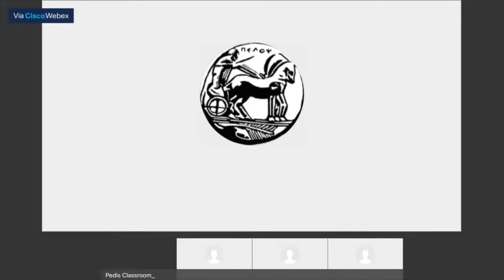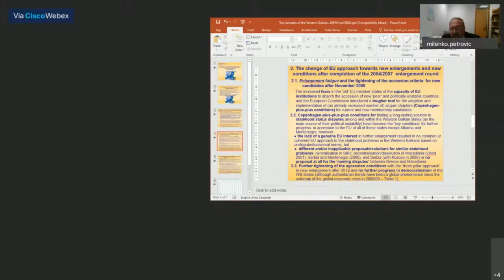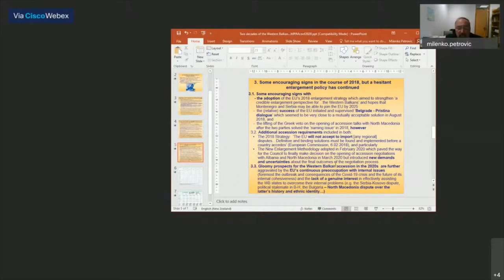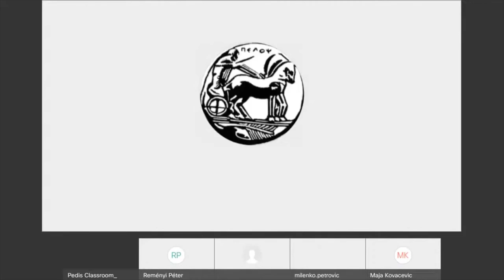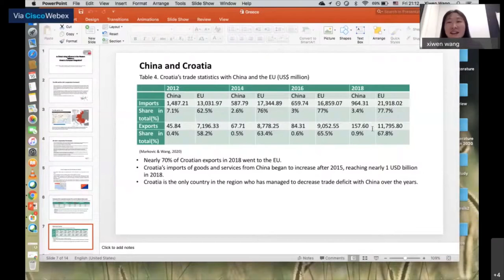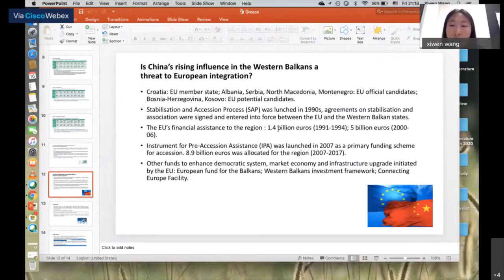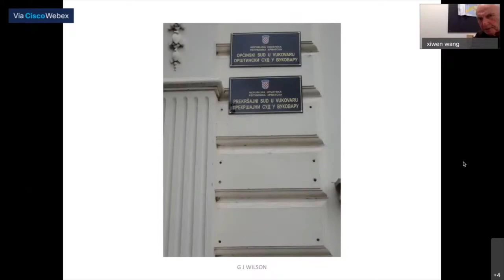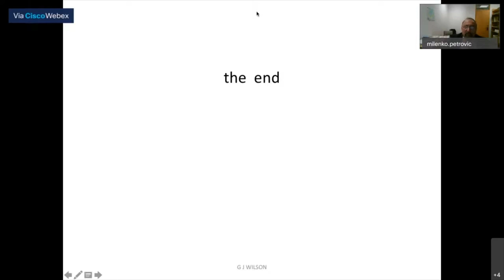Session A4 – The EU and the Western Balkans in the 2020s: More integration or divergent paths?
Chair: Milenko Petrovic (Senior Lecturer Above the Bar, Jean Monnet Chair, National Centre for Research on Europe, University of Canterbury)

- Milenko Petrovic (Senior Lecturer Above the Bar, Jean Monnet Chair, National Centre for Research on Europe, University of Canterbury)
Two decades of the Western Balkan EU accession process: Mired between domestic political instabilities and the EU’s tightened conditions

- Maja Kovačević (Professor, Faculty of Political Sciences, University of Belgrade)
The European Union’s new enlargement methodology: Reform or reluctance?

- Xiwen Wang (National Centre for Research on Europe, University of Canterbury)
Is China’s increasing presence in the Western Balkans a threat to the region’s accession to the EU?

- Garth J. Wilson (National Centre for Research on Europe, University of Canterbury)
Why disputes over language and alphabets can threaten the EU accession of Western Balkan states?